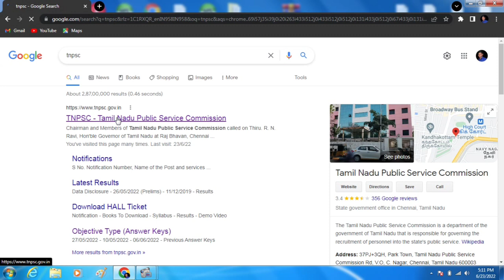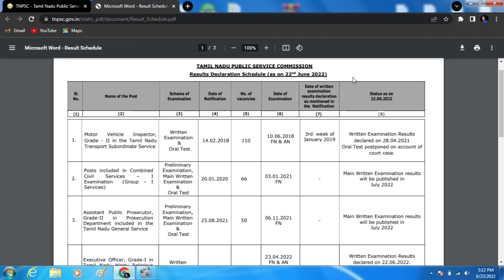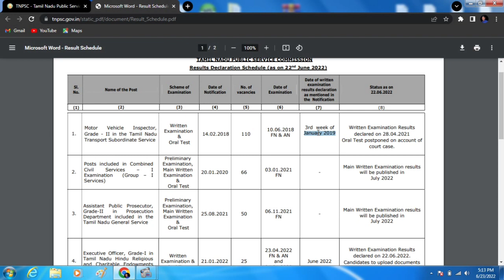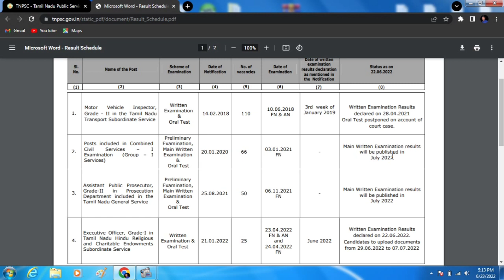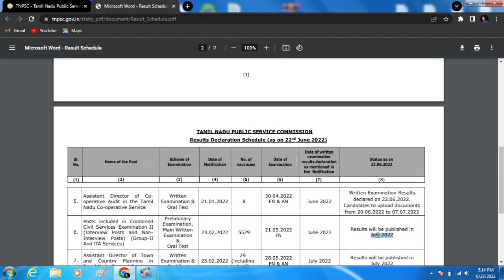TNPSC GROUP 2/2A EXAM RESULT DATE | TNPSC EXAM RESULT DATE ANNOUNCEMENT 2022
நன்றி

வாழ்க வளமுடன்